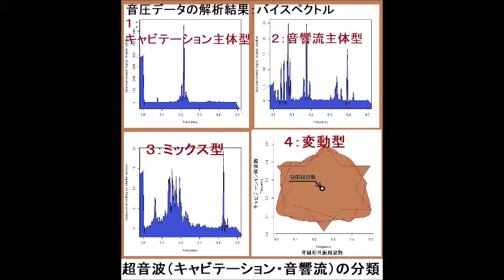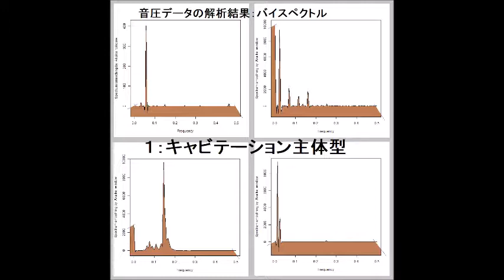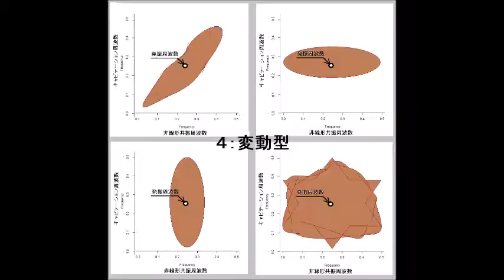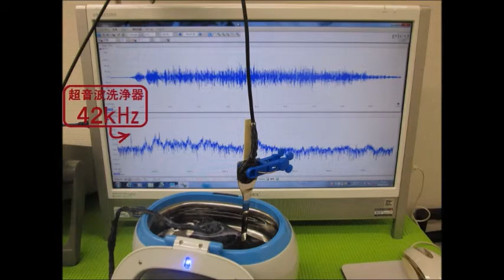‹‹超音波伝搬現象の分類：：超音波実験››